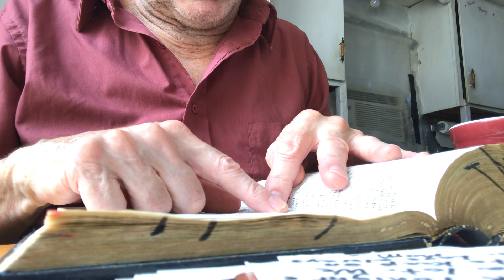November 25, 2019